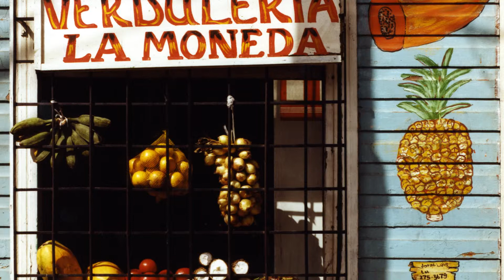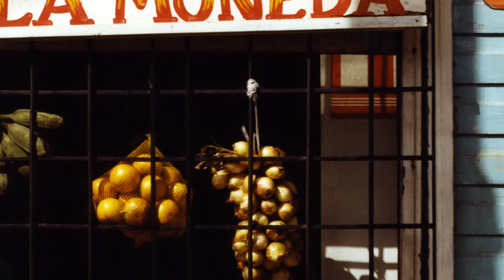Obras de la colección de arte: "La Moneda" de la artista Cinthya Soto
La artista Cinthya Soto se refiere a su obra "La Moneda". Esta obra se muestra en la exhibición Casi Invisibles: Innovación-ruptura-transgresi­ón

(Música de Free Music Archive por Kai Engel/Álbum: Evening Colors